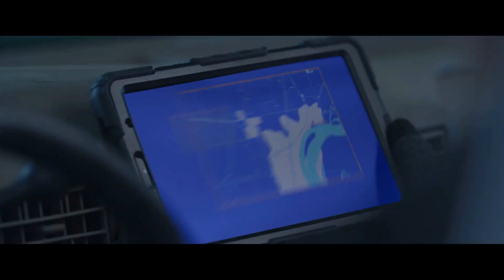CONTINENTAL SPLIT Official Trailer (2024)